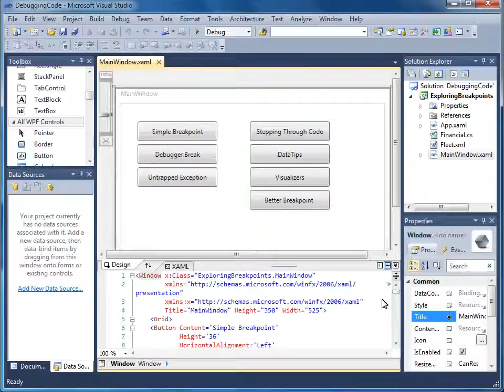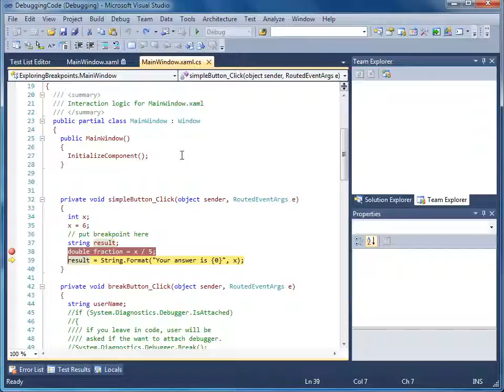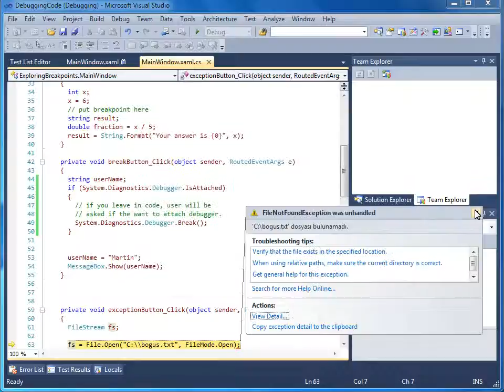VS 2010 - 08 Uygulamalardaki Hataların Düzeltilmesi - 01 Hata Ayıklama